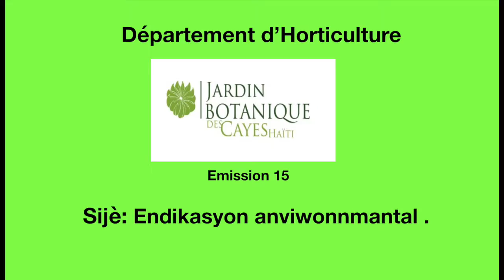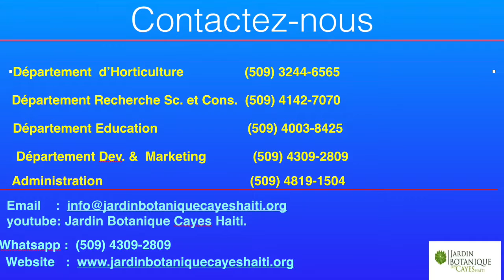Edikasyon anviwonnmantal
Emission 15/ horticulture